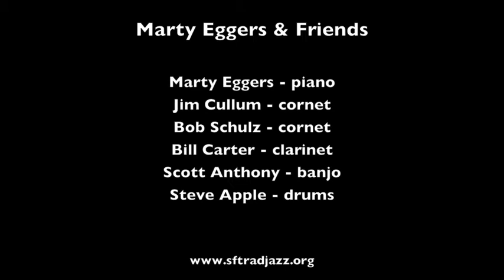Marty Eggers & Friends "Tin Roof Blues"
Marty Eggers and Friends play "Tin Roof Blues" on January 30, 2012 at Pier 23 in San Francisco.

Musicians are:  Marty Eggers, piano; Jim Cullum, cornet; Bob Schulz, cornet; Bill Carter, clarinet; Scott Anthony, banjo; and Steve Apple, drums.